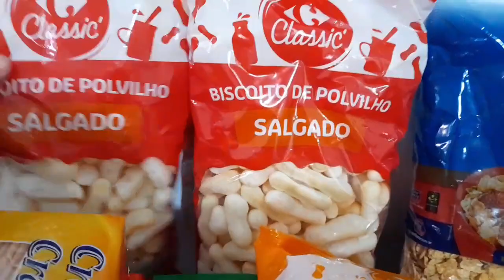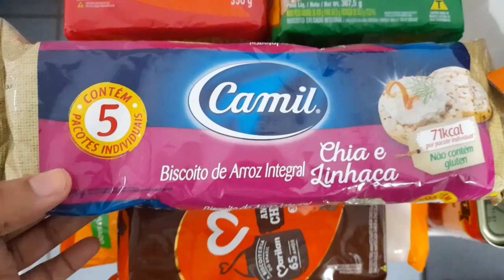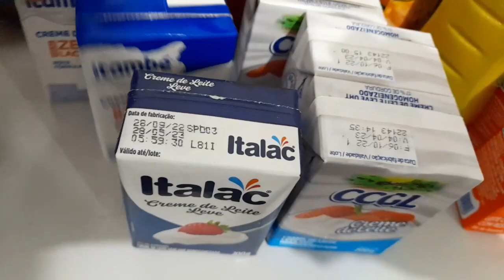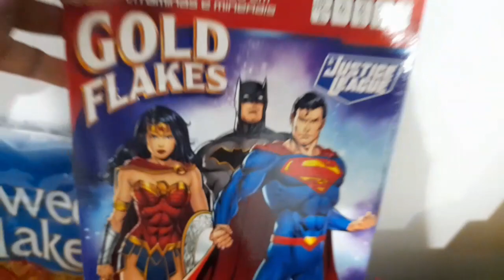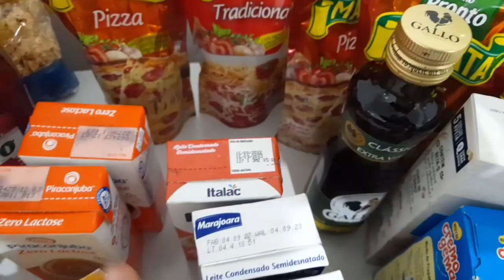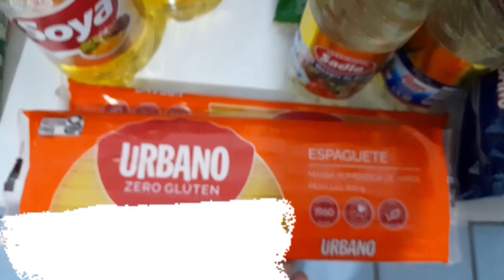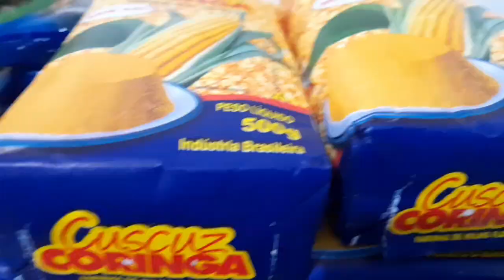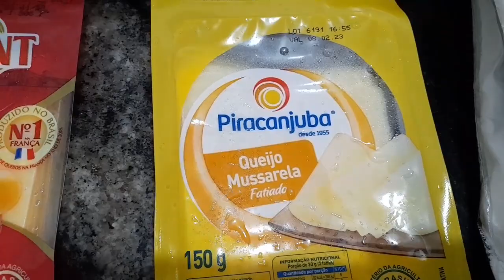Compras do mês de dezembro no Assaí atacadista